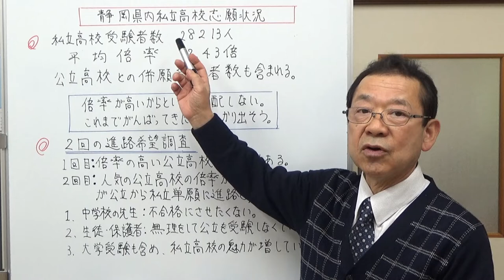静岡県内私立高校志願状況が発表されました。 【気ままな日記】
私立高校受験、志願者数と倍率、そして進路希望調査についてお話ししました。